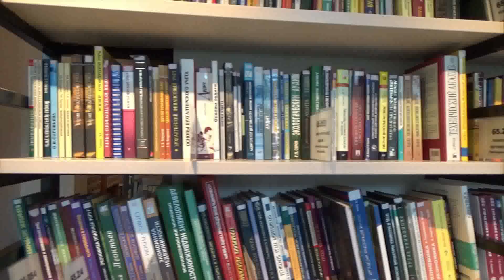UN CURSO DE MILAGROS CUÁL ES SU MENSAJE 48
Conviértete en miembro de este canal para disfrutar de ventajas:
UN CURSO DE MILAGROS CUÁL ES SU MENSAJE 48. 💗 Para recibir TODAS las notificaciones cada vez que publico un nuevo video!!!
2°. ✓ Dale Click a la campanita, elegí: GUARDAR TODAS LAS NOTIFICACIONES DE ESTE CANAL 👈 Mi facebook